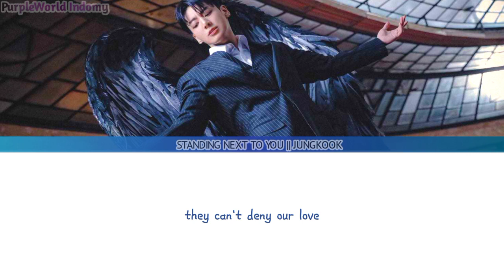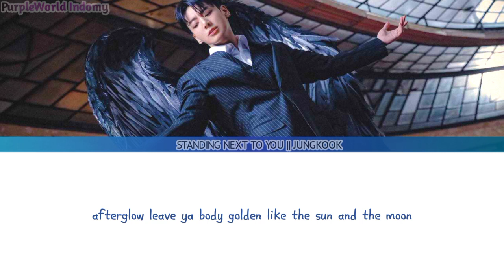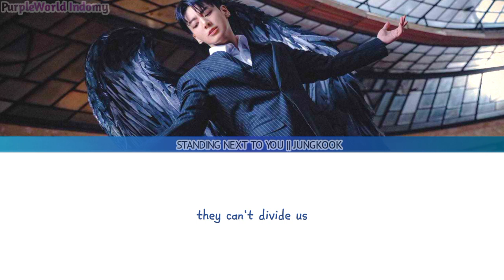Jungkook 정국 - Standing Next To You (Lyrics) Golden Album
Artist : Jungkook of BTS
Track : Standing Next To You
Album : Golden (2023)
Always streaming BTS Song guys:)